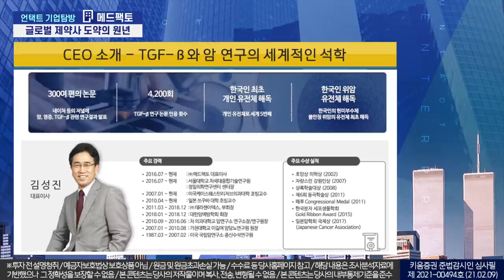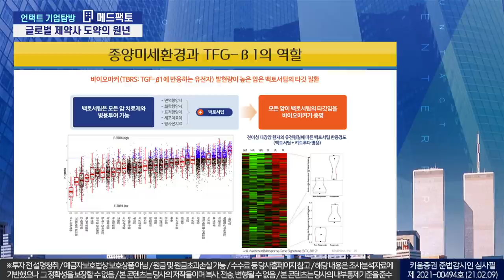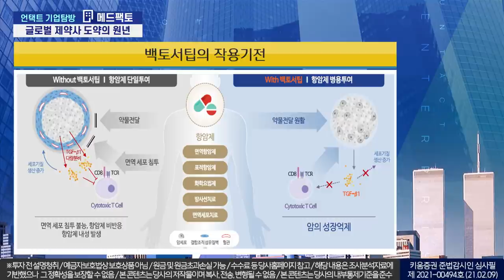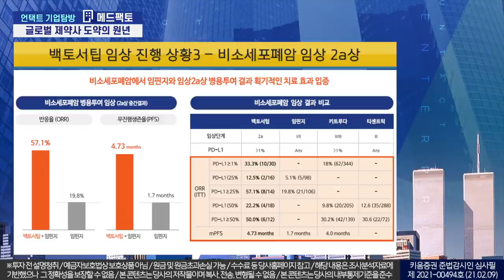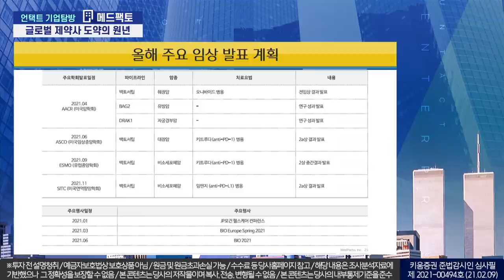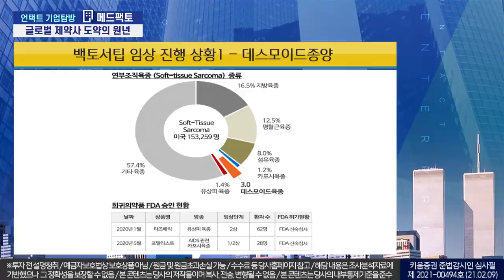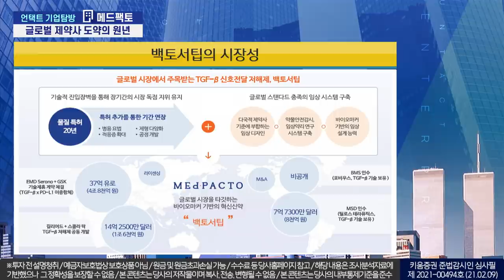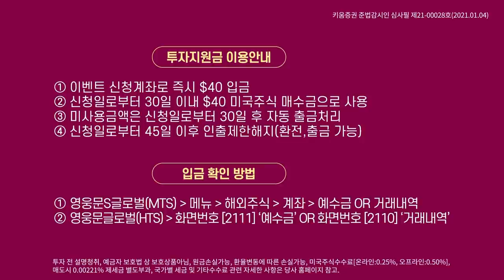글로벌 제약사 도약의 원년, 메드팩토(언택트 기업탐방/궁금한건 못 참지!/21.02.16)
출연:  김상표 키움증권 리서치센터 성장기업분석팀장, 박창원 이사(메드팩토 경영기획팀장)
00:00 오프닝
0:59 CEO 소개 - TGF 베타와 암 연구의 세계적인 석학
02:25 바이오마커 기반의 주요 파이프라인
05:18 종양미세환경과 TGF 베타 1의 역할
07:56 백토서팁의 작용기전
12:00 백토서팁 임상 진행 상황 1 - 데스모이드 종양
12:11 백토서팁 임상 진행 상황 2 - 위암 임상 1b상
12:39 백토서팁 임상 진행 상황 3 - 비소세포폐암 2a상
14:20 올해 주요 임상 발표 계획
17:40 백토서팁의 시장성
21:54 최근 주가 급락의 이유와 향후 주가의 영향을 미칠만한 요소